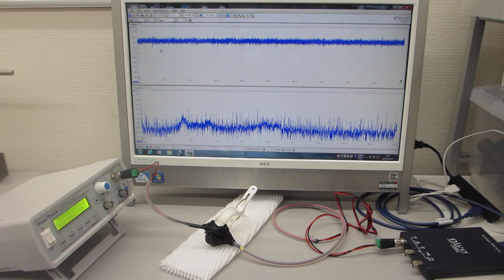超音波伝搬特性（音響特性）の分類に基づいた、超音波テスト